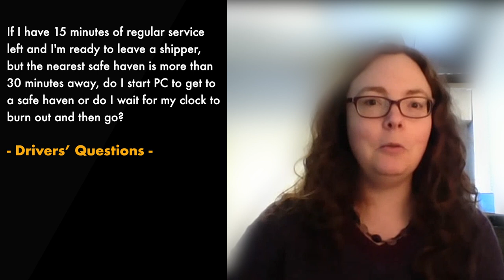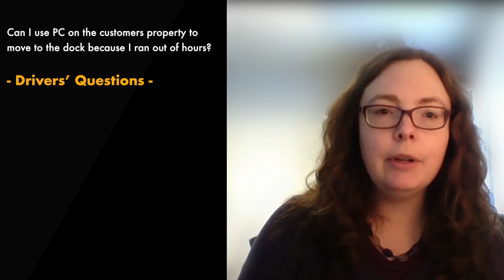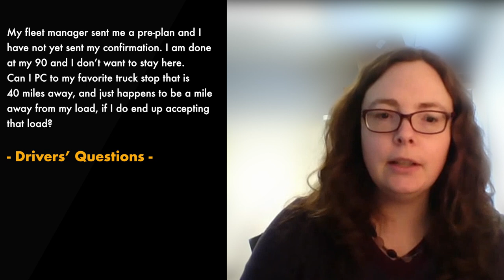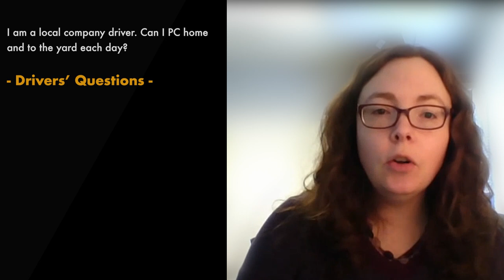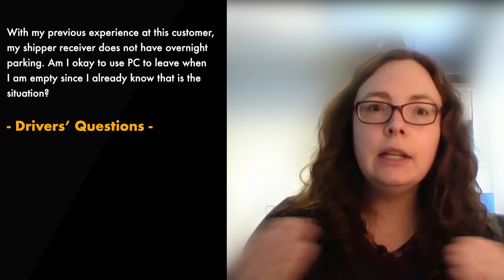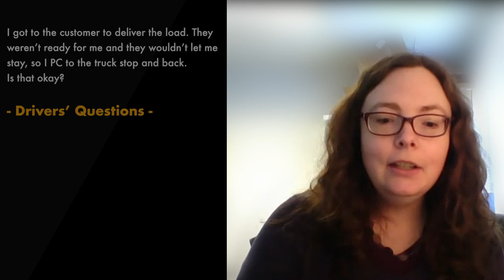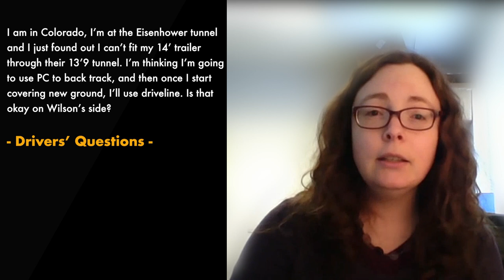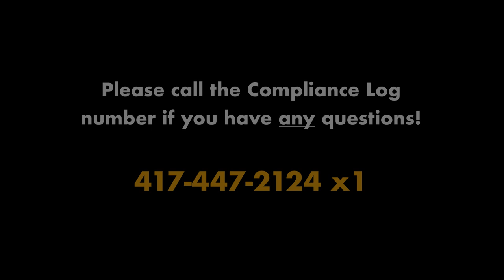How to Stay Legal Using Personal Conveyance | Explained for Wilson Logistics Drivers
When you CAN and CANNOT use Personal Conveyance. Every company has a different set of guidelines that company driver and independent contractors must follow. Our guidelines are set to keep our drivers legal and safe at all times to avoid citations and unnecessary fines.

"Personal conveyance is the movement of a commercial motor vehicle (CMV) for personal use while off-duty. A driver may record time operating a CMV for personal conveyance as off-duty only when the driver is relieved from work and all responsibility for performing work by the motor carrier".

Please call the Compliance Log
number if you have ANY questions!

About Wilson Logistics: We are Wilson Logistics, a family-owned company founded by Darrel Wilson on Springfield, MO. Originally Wil-Trans, Wilson Logistics has grown from one truck to over 800 trucks and several locations throughout the U.S. with no intention of slowing down. Darrel Wilson and his family acquired Jim Palmer Trucking in 2014, O&S Trucking and RJ's Transportation in 2016, and Haney Truck Line in 2017. Wilson Logistics currently has locations in Springfield, MO, Missoula, MT, Seattle, WA, Portland, OR, Yakima, WA, and Dallas, TX.